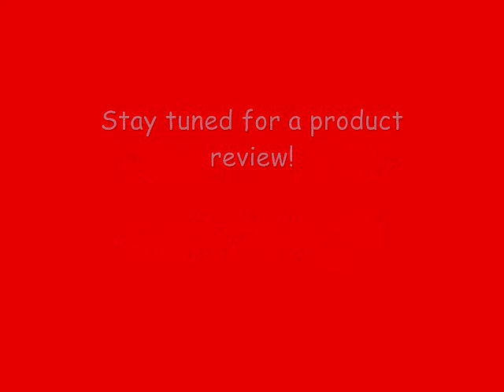Afroveda Hair Haul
Just talking about what products I ordered from afroveda.com . I got the Pur Whipped Jelly, Totally Twisted, the Curly Custard, and Amla Butter.